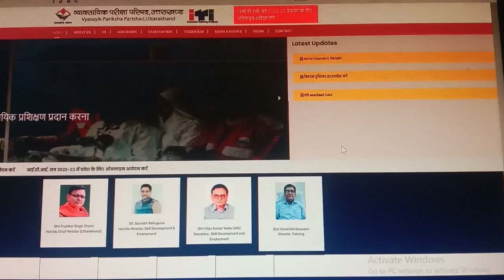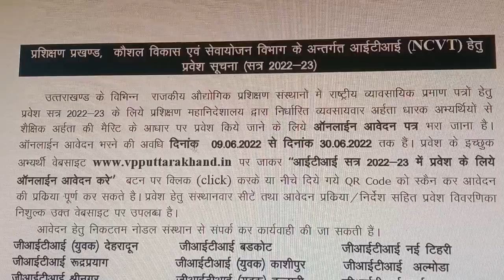Uttarakhand ITI Application Form 2022 | ITI Uttarakhand Last Date 2022